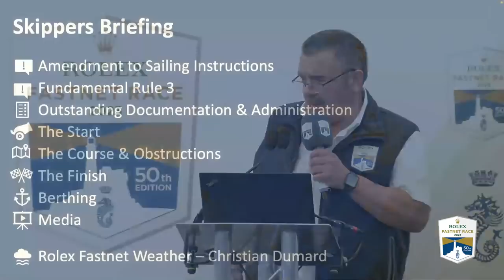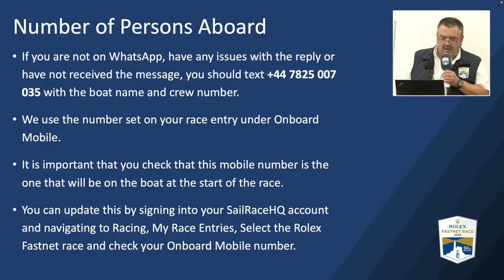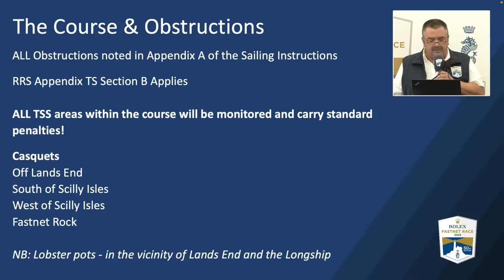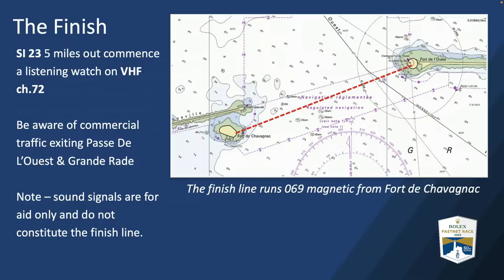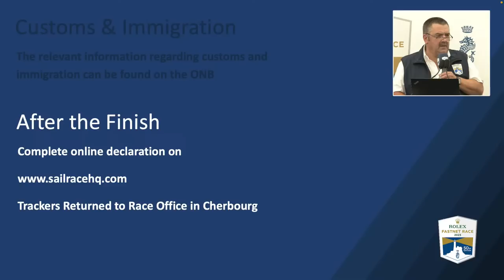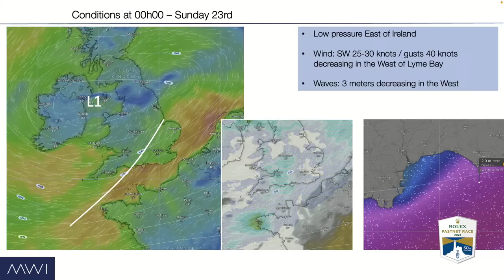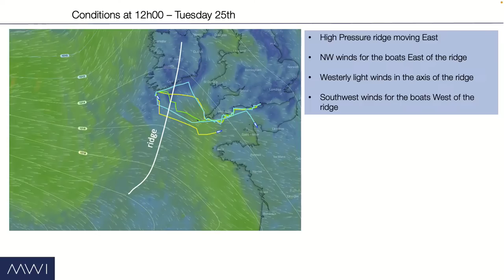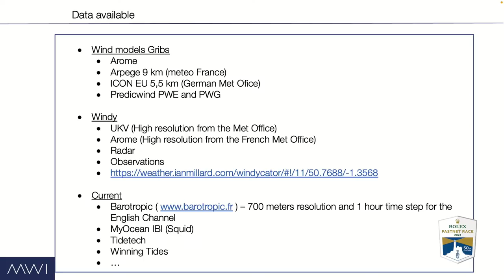50th Edition - Rolex Fastnet Race | Skippers' Briefing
The Skippers' Briefing, streamed LIVE from Cowes, for the 50th Edition of the Rolex Fastnet Race.